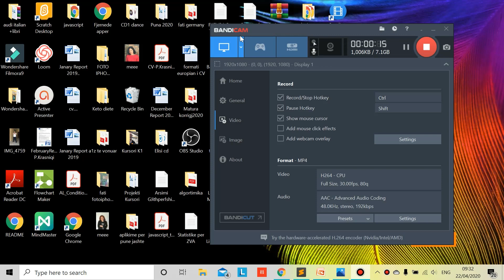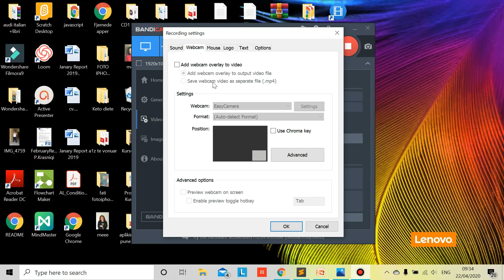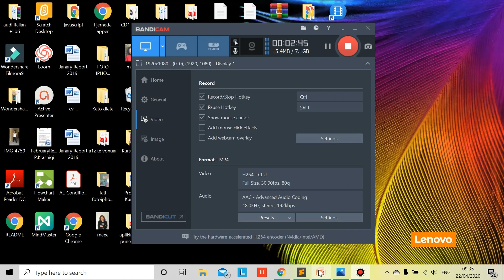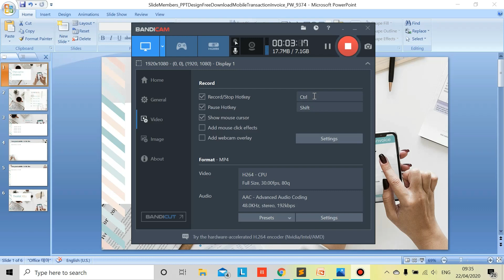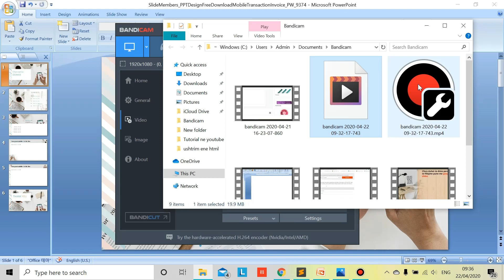Bandicam Si te regjistrojme ekranin e kompjuterit